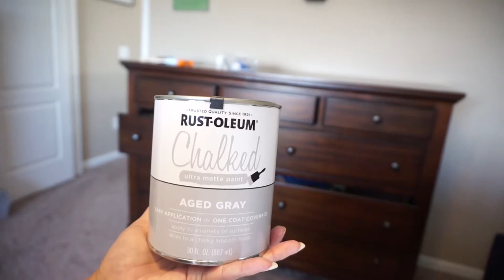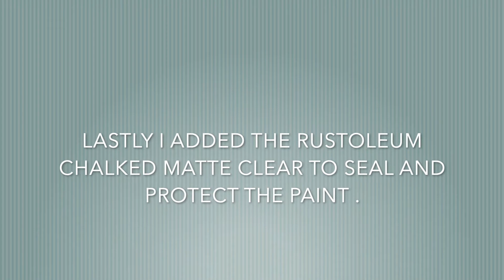DIY Dresser Makeover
Hi guys! I have been wanting a new furniture set but I couldn't find anything that had the same amount of storage. So I decided to paint my current set and I absolutely love it! Painting the dressers have completely changed the feel of our space and gives it a brighter and fresher look!